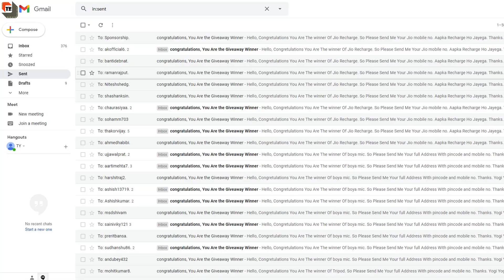25x Mega Giveaway Update | Jaldi se Kare Ye Kaam Fir Na Kahna Bataya Nahi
Jaldi se Kare Ye Kaam Fir Na Kahna Bataya Nahi

Hi
Dosto Aaj Ki Is Video Me Maine Aapko Mega Giveaway Ke Bare Me Kuch Update Di Hai Ummeed Hai Aapko Ye Video Bahut Pasand Aayegi About this video-